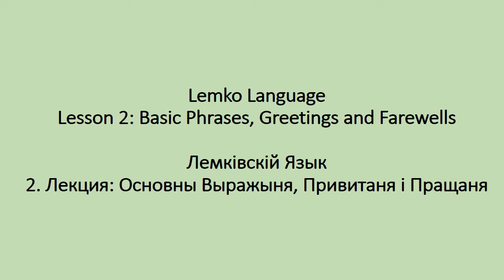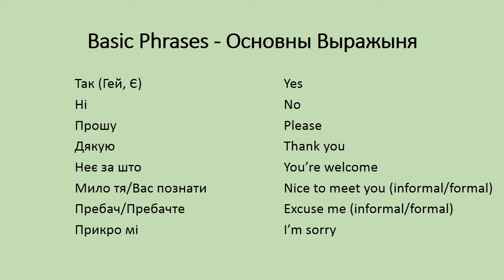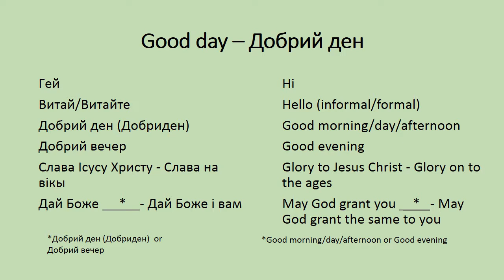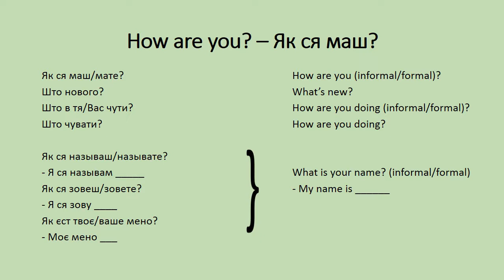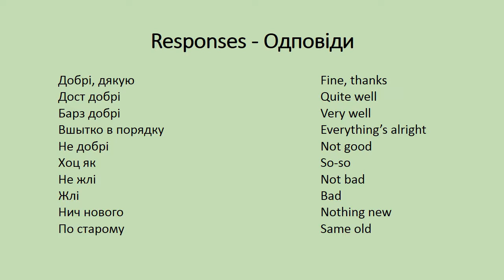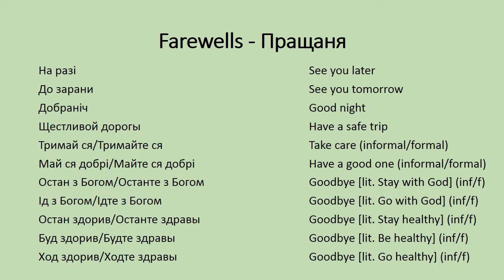Lemko Language Lesson 2: Basic Phrases, Greetings and Farewells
Learning Lemko for English speakers

In Lesson 2, we learn how to say hello, goodbye and some other useful basic phrases.

Additional note in regards to when to use the informal vs formal: If addressing  more than one person, the formal form should be used.

For additional Lemko language resources, please see the channel's discussion section.